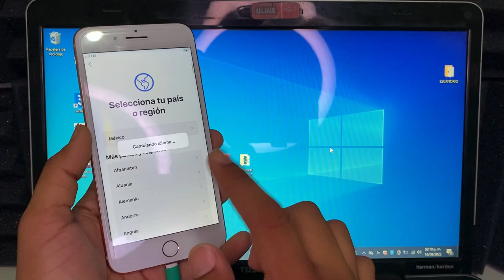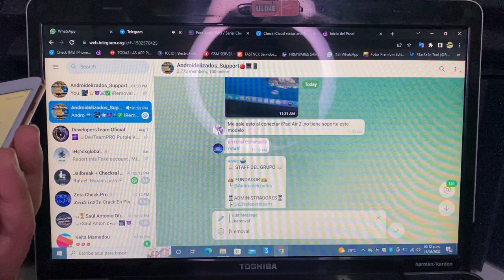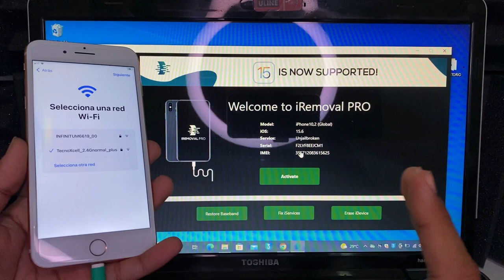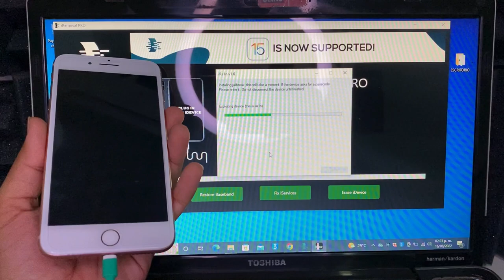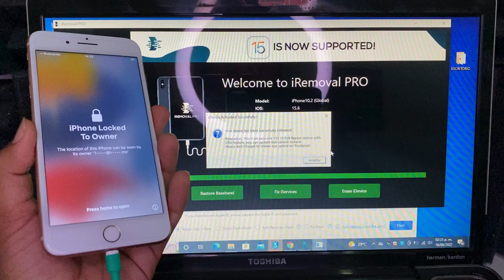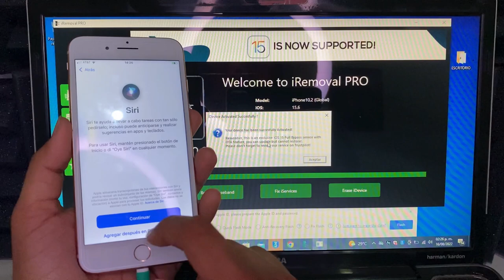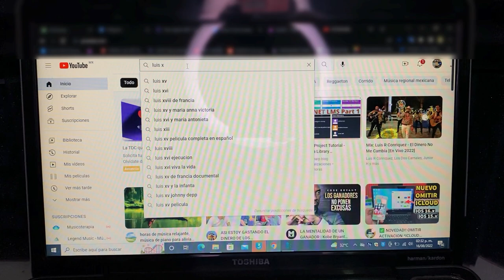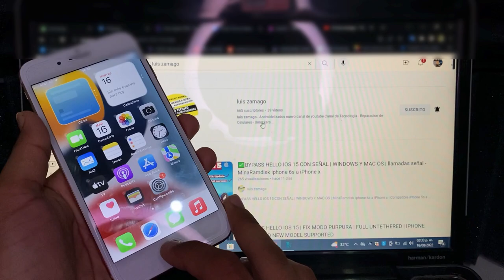😍⚔BYPASS FULL HELLO IOS 15 LLAMADAS|WINDOWS| IREMOVAL PRO| IPHONE 5S A X|FULL SERVICIOS|iRainv1.6 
😍⚔BYPASS FULL HELLO IOS 15- LLAMADAS | WINDOWS | IREMOVAL PRO  | IPHONE 5S A X | FULL SERVICIOS |ONE CLICK
FIX IPHONE SE, 6S
Fixed iPhone SE 1st issues (stuck on Booting..). This version contains all bugs fixes and is the most stable for iOS 15.x
FIx Servcios Full✅
iPhone 6s a iPhone X ✅
Sim lock : unlocked✅
Blacklist status:  clean✅
Ota update✅
Coming soon sim lock : locked 🕦